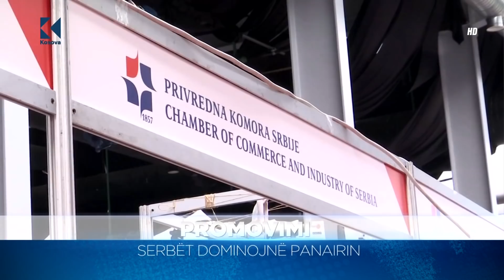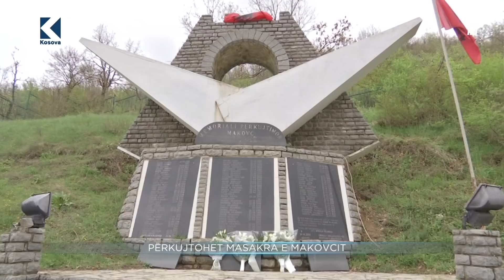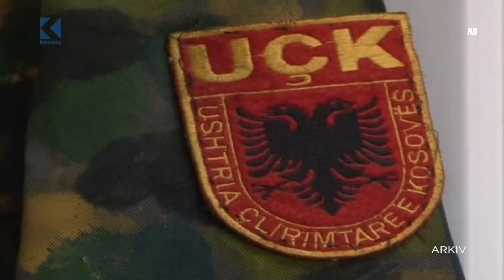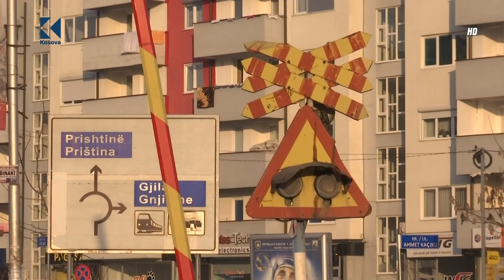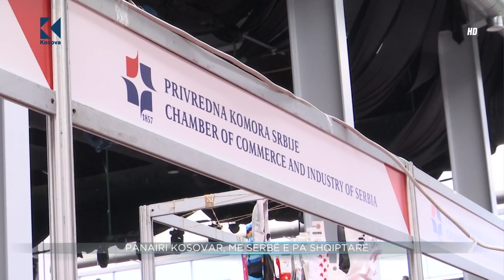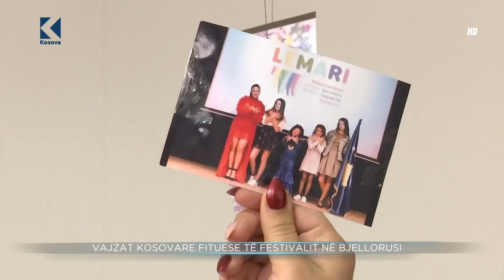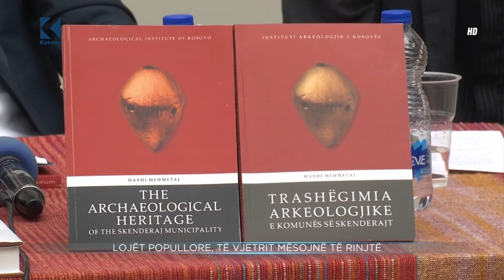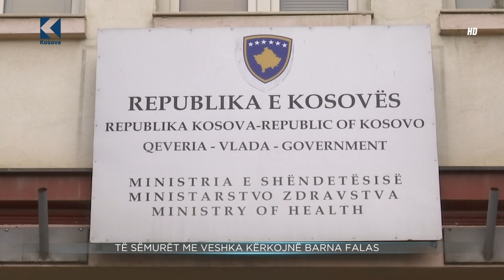Lajmet 20:00 - 18.04.2017 - Klan Kosova